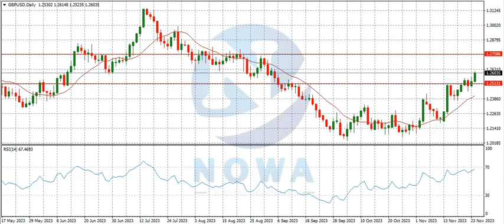GBPUSD ANALYSIS NOVEMBER 26 - DECEMBER 1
GBPUSD Analysis. Market Forecast for GBPUSD.